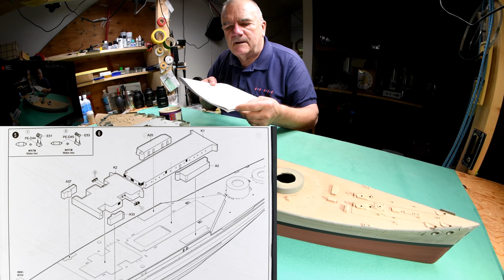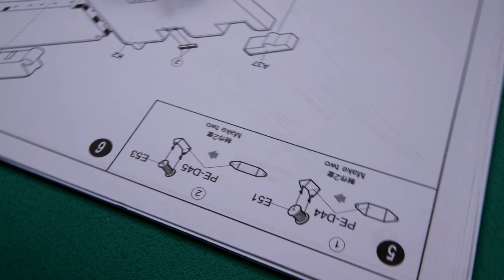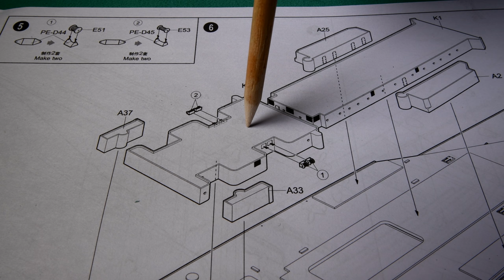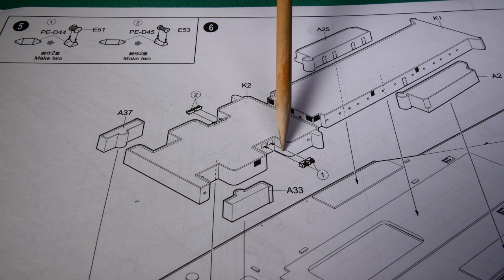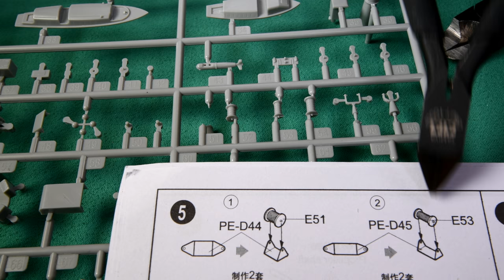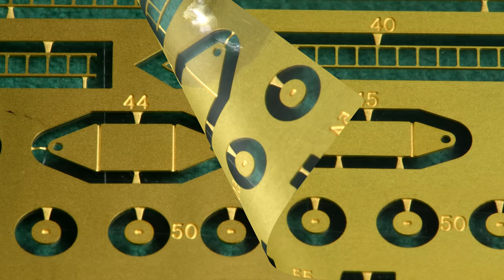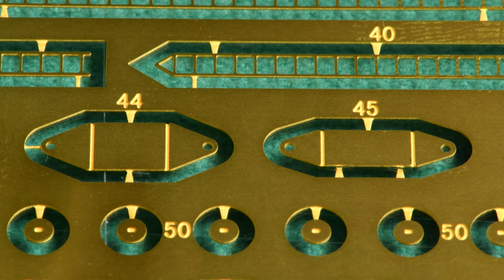The Model Ship - Part 556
I was big into building models years ago. Apparently I’m trying to bring back “the good old days” by building plastic model ships. In this series, that has now become a daily vlog or diary, I’ve already build Trumpeter’s 1:200 scale battleship Bismarck and a very large model ship case. Now we are building Trumpeter’s 1:200 scale HMS Hood and hopefully later their 1:200 scale HMS Rodney. This is not a tutorial.